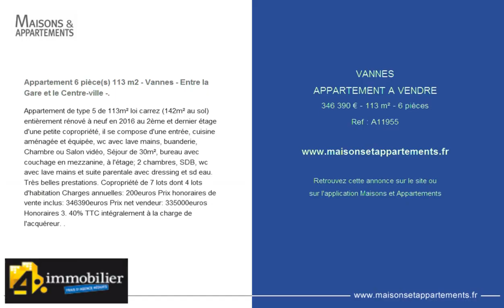VANNES - APPARTEMENT A VENDRE - 346 390 € - 113 m² - 6 pièces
Référence : A11955

Appartement 6 pièce(s) 113 m2 - Vannes - Entre la Gare et le Centre-ville -
Appartement de type 5 de 113m² loi carrez (142m² au sol) entièrement rénové à neuf en 2016 au 2ème et dernier étage d'une petite copropriété, il se compose d'une entrée, cuisine aménagée et équipée, wc avec lave mains, buanderie, Chambre ou Salon vidéo, Séjour de 30m², bureau avec couchage en mezzanine, à l'étage; 2 chambres, SDB, wc avec lave mains et suite parentale avec dressing et sd eau. Très belles prestations. Copropriété de 7 lots dont 4 lots d'habitation Charges annuelles: 200euros Prix honoraires de vente inclus: 346390euros Prix net vendeur: 335000euros Honoraires 3.40% TTC intégralement à la charge de l'acquéreur.

Cette annonce vous est proposée par l'agence 4 % IMMOBILIER VANNES